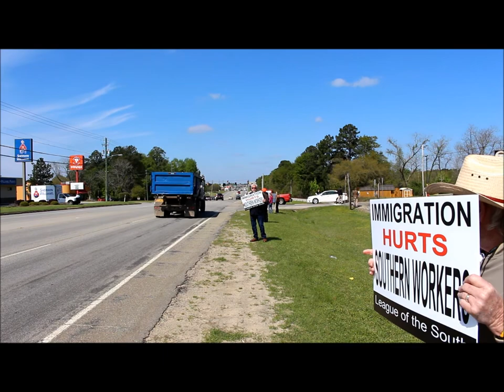Vidalia Georgia March 28, 2015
Immigration Hurts Southern Workers Demonstration